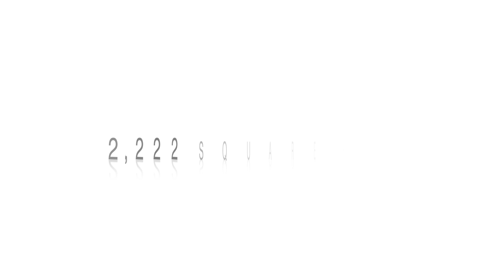23 Chuckwagon Road, Rolling Hills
Amazing amount of flat space surrounds this Rolling Hills home. Build your dream home or renovate this classic one level Rolling Hills Ranch Home. Original home with 3 bedrooms and 3 bathrooms. Kitchen updated in the 1980's. Newer windows and sliding doors in part of the home and extensive new flooring. Recently repainted and always well maintained - with relatively newer roof and furnace. Family room and living room feature large fireplaces and hearths with wonderful, panoramic views. The family room opens to an expansive patio, lawn and barbecue area that faces a spectacular city light, mountain and Long Beach Harbor views. The lot features two level pads. Located in the private City of Rolling Hills with access to 50+ miles of hiking and equestrian trails, two riding rings and three community tennis courts. Privacy and nature surround you! Close to the Eastfield Gate and freeways to greater Los Angeles and Orange Counties.